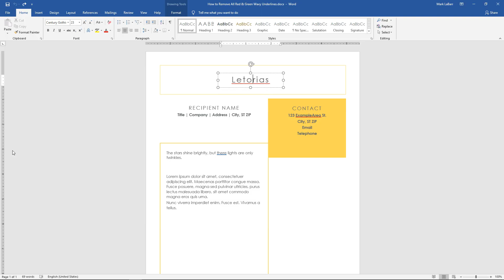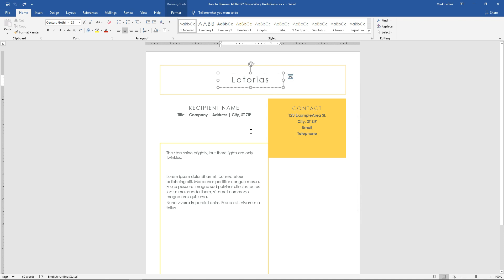Remove Red and Blue Underlines in Word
How to Remove All Red & Blue Wavy Underlines

I. If it’s a frequent word, add it to the Dictionary:

If it’s a word such as your name or a place, the best thing to do is to add it to the Dictionary. However, if you want to remove all wavy underlines, scroll down for more!
1) Right-click the word marked as a misspelling and click Add to Dictionary.

II. Hide all wavy underlines:

The second method is to simply hide all the wavy underlines in all Microsoft Word documents. The third and final method after this is to hide all wavy underlines in a specific document. This second method will not continue to work if you send the document off to another person.
1) Click File in the top-left.
2) Click Options at the bottom.
3) Click the Proofing tab on the left and uncheck the boxes “Check spelling as you type” and “Mark grammar errors as you type”.

III. Hide spelling and grammar errors in a specific document:

This method will hide spelling and/or grammar errors in a specific document and will continue to work if you send the document off to someone else.
1. Follow the first two steps in the previous method to open the Options menu then click the Proofing tab on the left.
2. Check the boxes “Hide spelling errors in this document only” and “Hide grammar errors in this document only” at the bottom.

What words or phrases does Word constantly mark wrong for you? Please let us know in comments.